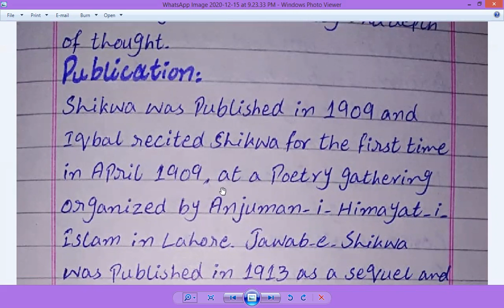Shikwa Jawab e Shikwa in English Translation (Introduction and Background)